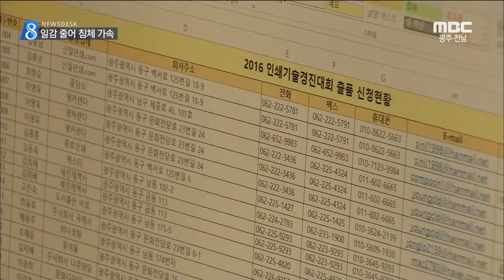[뉴스데스크]가동 멈춘 인쇄의 거리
(앵커)

오늘(16일)은 '인쇄인의 날'입니다.

인쇄 소상인공들의 생일인 셈인데요..

하지만 생일을 축하하기엔
현실이 너무나 참담하기만 합니다.

(기자)

10여 가지의 인쇄기가
대부분 가동을 멈췄습니다.

달력이나 다이어리 제작 등으로 인해
일년 중 가장 바쁜 때지만
일감이 줄면서 현실은 그렇지가 못합니다.

◀ＩＮＴ▶

70여년 역사의 '동구 인쇄거리'가
활력을 잃어가고 있습니다.

각종 홍보 전단지가
앱이나 인터넷으로 대체되고 있고,
큰 고객인 관공서도
자체 인쇄를 많이 하면서
폐업이나 이전하는 곳이 늘고 있습니다.

(투명 CG)
동구 지역의 인쇄소 수는
3년 전보다 25% 이상 줄었고,
남아있는 곳도
5인 미만의 영세업체가 많습니다.

이러다 보니 수도권 대형업체에게
수주 물량을 뺏기고
수익은 더욱 더 악화되는
악순환이 반복되고 있습니다.

◀ＩＮＴ▶

아시아 전당 개관과 함께
인쇄의 거리도 부활을 기대했지만,
전당 주변 활성화 사업에서 제외되는 바람에
침체가 가속화되고 있습니다.

◀ＩＮＴ▶

한때 광주 동구의 중심 상권이었던
인쇄의 거리가
지난 2006년 도청 이전 이후
활력을 잃기 시작하면서
재도약의 기회를 찾지 못하고 있습니다.

◀ＡＮＣ▶
◀ＥＮＤ▶